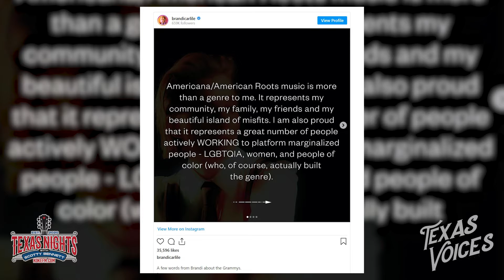Lindsay Unscripted 11 23 2021